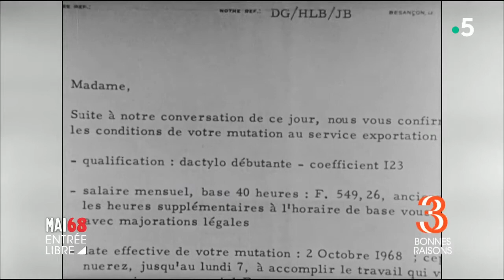Trois bonnes raisons de voir « Classe de lutte »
Découvrez un documentaire exceptionnel, suivant la lutte de l’usine Rhodiaceta à Besançon en 68, signé par les ouvriers du site et le groupe Medvedkine, collectif de cinéastes amené par Chris Marker et Jean-Luc Godard. Entrée Libre vous offre trois bonnes raisons de le voir.